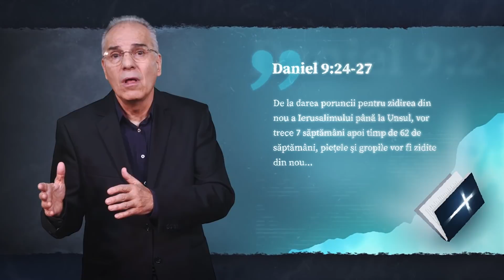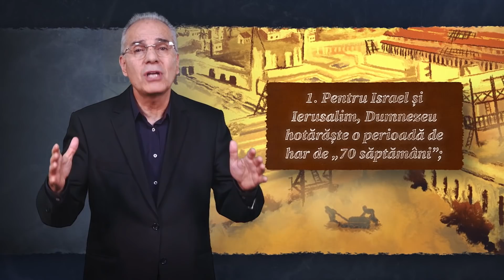Cea mai Importantă Profeție din Biblie - Daniel 9 - 4. Profeții Apocaliptice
Știi că Venirea lui Isus a fost profetizată cu 5 secole înaintea?  În această serie - Profeții Apocaliptice - ne propunem să descoperim cele mai importante profeții din Biblie.

Dacă ai întrebări și vrei să vorbești cu noi, SUNĂ la 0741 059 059 - număr cu tarif normal sau scrie-ne la .

Daniel9 # ProfetiiApocaliptice

DOCUMENTAR (de prof. Florin Lăiu)

I.  PRINCIPIUL „AN-ZI”
Cronologia profețiilor lui Daniel și ale Apocaliplsei sunt construite pe corespondența „an–zi”, în care o zi profetică corespunde unui an real. Biblia enunță acest principiu:
Numeri 14:34   „După cum în 40 de zile aţi iscodit ţara, tot aşa, 40 de ani veţi purta pedeapsa fărădelegilor voastre, adică un an de fiecare zi...”
Ezechiel 4:6   „Îţi voi socoti un număr de zile deopotrivă cu acela al anilor nelegiuirii lor... Poartă nelegiuirea casei lui Iuda 40 de zile; îţi pun câte o zi pentru fiecare an.”
Isus Hristos vorbește în aceiași termeni atunci când, aflându-se în al doilea an al lucrării Sale publice, de 3 ani și jumătate, spunea: „Iată că scot dracii şi săvârşesc vindecări astăzi şi mâine, iar a treia zi voi isprăvi.” (Luca 13:32)
Principiul „an-zi” se regăsește și în literatura antică. În Babilonul lui Hammurabi, „o lună de ani” semnifica ciclul de 30 ani. Iar Marcus Varo (în Aulus Gellius, Noctes Atticae III, 10) folosește expresia „11 săptămâni de ani”.
În ce privește aplicarea profeției din Daniel 9: 24-27 la venirea lui Mesia, există evidențe solide că fariseii și esenienii căutau să aproximeze data arătării Sale. Isus Se referă punctual la cronologia celor „70 săptămâni” în prima Sa predică (Marcu 1:15), atunci când zicea: „S-a împlinit vremea…” Și apostolul Pavel se referă tot la profeția din Daniel 9:24-27, când scria: „Când a venit împlinirea vremii, Dumnezeu a trimis pe Fiul Său…” (Galateni 4:4).
Interpreții creștini timpurii (Hipolit din Roma, 210; Tertulian, 240 d.Hr.; Eusebiu din Cezarea, 340; Ticoniu, 380 d.Hr.; etc…) au aplicat „pr
incipiul an-zi”, căutând să identifice sfârșitul celor 70 săptămâni și anul răstignirii lui Hristos. Ceea ce le lipsea însă era data corectă a decretului lui Artaxerxes I, de restaurare civilă a națiunii iudaice – acesta fiind cel mai generos decret persan, pe temeiul căruia iudeii au început rezidirea Ierusalimului.
II. DATA  DECRETULUI  DE  REZIDIRE A  IERUSALIMULUI
Cartea lui Ezra și cea a lui Neemia oferă detalii istorice importante care stabilesc cronologia evenimentelor. În 457 î.Hr., anul al 7-lea al lui Artaxerxes I, decretul înmânat de împărat preotului Ezra accepta, pentru prima oară – și în mod discret, din prudență politică – restaurarea cetății Ierusalimului (Ezra 4: 11-13). În urma ostilității guvernatorilor regionali, Artaxerxes ordonă întreruperea procesului de reconstrucție, fără a include măsuri punitive, ceea ce dovedește că nu s-a lucrat fără avizul împăratului. De îndată, guvernatorii locali au venit și au blocat lucrările (Ezra 4:23). Veștile ajungând la Neemia, care la data aceea (anul 444 î.Hr) era paharnicul împăratului, (Neemia 1:1-4), acesta solicită intervenția împăratului pentru un nou acord de a relua reconstrucția Ierusalimului, cerere care i se și împlinește.
Împuternicirea dată lui Neemia în anul 444 î.Hr. nu poate constitui decretul profetizat, deoarece:
(1) este o simplă încuviinţare verbală întărită de nişte scrisori;
(2) Neemia este autorizat să refacă zidul Ierusalimului distrus de curând (!), de către guvernatorii locali (Neemia. 1:1-4);
(3) Existența zidurilor în paragină este o referire la încercarea de rezidire anterioară, oprită de împărat până la noi ordine;
(4) acea încercare de rezidire avea temei legal (Ezra 4:11-13) căci altfel, la sesizarea guvernatorilor, împăratul nu i-ar fi oprit temporar, ci i-ar fi tras în ţeapă, după obiceiul persan.
Câțiva teologi (Johann Funck, 1560; Georg Nigrinus, 1580; Johannes Cocceius,1650; și Isaac Newton,1722...) au identificat corect data „poruncii de rezidire a Ierusalimului”:  al 7-lea an al domniei lui Artaxerxes I, respectiv anul 457 î.Hr.
Plecând de la 457 î.Hr. – ciclul celor „70 săptămâni de ani” se sfârșește în anul 34 d.Hr., marcat de respingerea definitivă a Evangheliei de către iudei, prin faptul că autoritățile iudaice au declanșat persecuția contra creștinilor, odată cu martiriul arhidiaconului Ștefan. Iar la „jumătatea ultimei săptămâni”, care începe cu anul 27 – anul botezului lui Isus în Iordan, respectiv în primăvara anului 31 d.Hr. – „Unsul”, în ebraică „Mesia”  este „stârpit”, murind pe Cruce.

PREZENTATOR
Lucian Cristescu

PRODUCATOR
Hope Discovery

GRAFICA/EFECTE VIZUALE/COMPOZITARE
Andrei Badulescu ; Dragomir Moraru / AVAMUV

ILUSTRATOR
Teodora Bicescu

TEXT
Lucian Cristescu

REGIA
Attila Peli